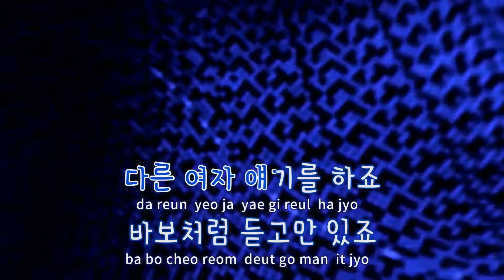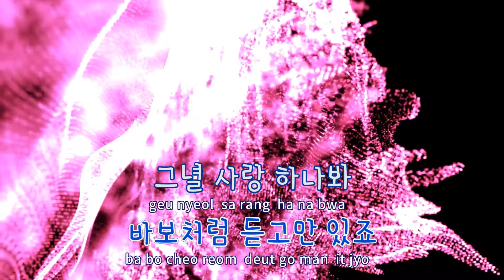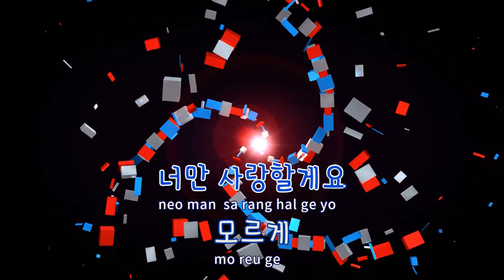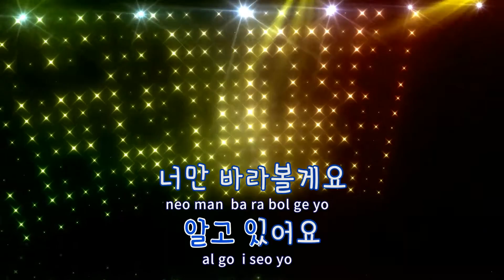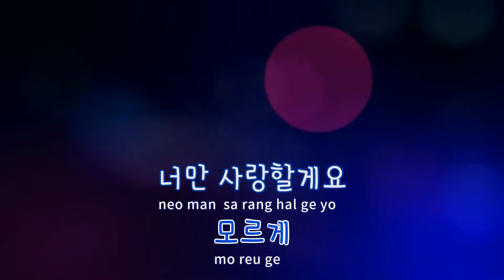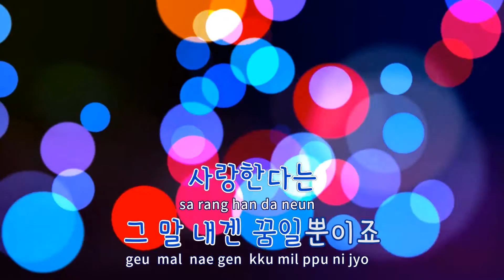[TJ노래방] 주인공 - THE 신비 / TJ Karaoke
주인공  --  THE 신비